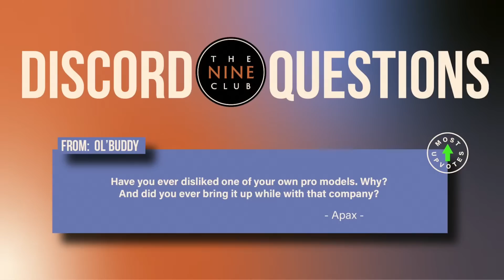Have We Ever Disliked Our Graphics?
🔥 This Episode Is Supported By:

• Athletic Greens (Free year supply of Vitamin D & 5 free travel packs)
• LMNT (8 free sample packets)

Edited By: Tim Olson & Roger Bagley

Sony HXR-NX100 Camcorder
Shure SM7B Vocal Microphone
Desktop Adjustable Microphone Stand
Mogami Gold XLR Microphone Cable
Cloud Microphones Cloudlifter
Audio-Technica Studio Headphones
G-DRIVE 10TB External Hard Drive
Manfrotto Pro Video Tripod
Nanlite Forza 60 LED Monolight
Nanlite Forza 300 LED Monolight
Nanlite Forza 60 Softbox
Lacroix Sparkling Water Pamplemousse